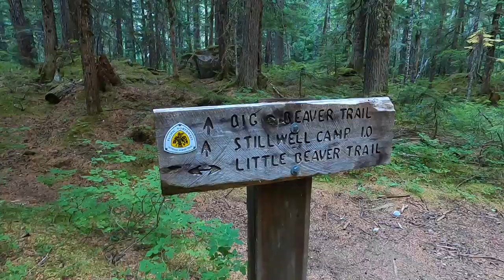PNT Episode 8: The Packraft Section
We picked up our packrafts and paddled Ross Lake, Baker Lake, Lake Shannon, and the Skagit River to make our way to Puget Sound. We met back up with the PNT in Anacortes.